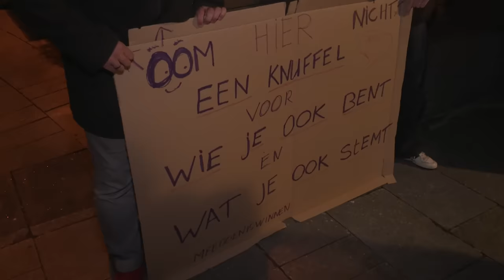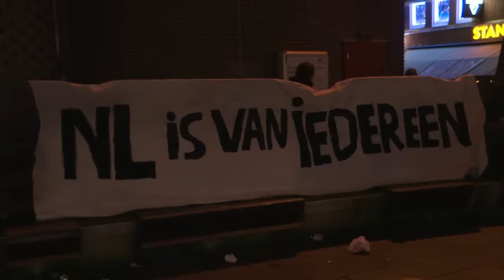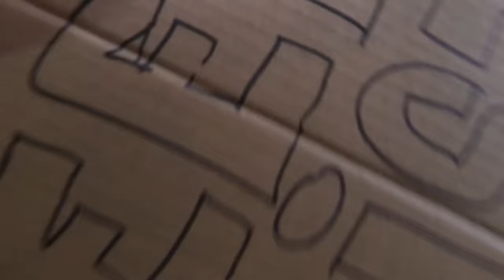Hooligans verstoren linkse huilsessie na winst PVV!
FC Utrecht-hooligans verstoorden donderdag een linkse huilsessie. Waar de linkse mensen gezamenlijk wilden treuren om het succes van de PVV, kwamen de hooligans de verkiezingsuitslag juist vieren.

🎤 Aryan Parsa